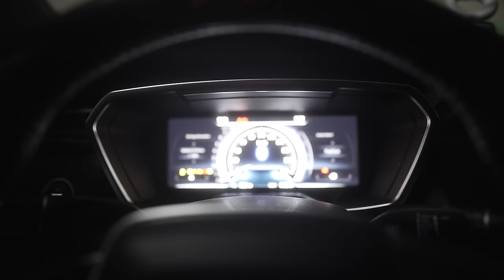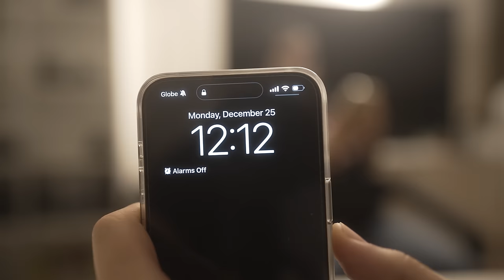SPEND with me MY CHRISTMAS & NEW YEAR'S EVE GANAP🥳 | JinHo Bae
Hello guys! This is my first video of 2024. Join me as I celebrate my Christmas and New Year's Eve. Some of my errands include a simple coffee day, exchanging gifts, attending concerts, etc.